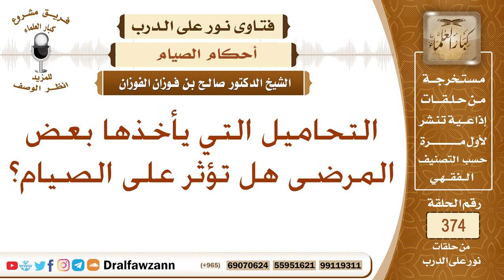التحاميل التي يأخذها بعض المرضى هل تؤثر على الصيام؟ الشيخ صالح بن فوزان الفوزان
نص السؤال: التحاميل التي يأخذها بعض المرضى هل تؤثر على الصيام؟
السيرة الذاتية :
للاشتراك في قناة الشيخ صالح الفوزان

رئيس الفريق
لمشروع كبار العلماء